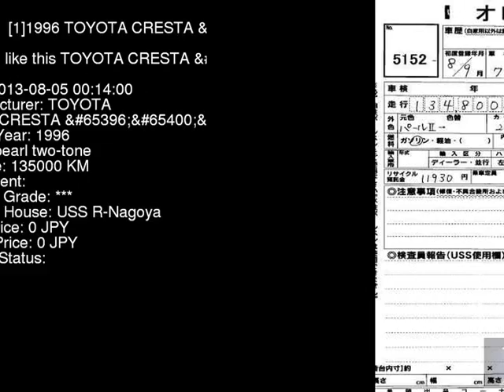1996 TOYOTA CRESTA _G JZX100 - Japanese Used Car For Sale Japan Auction Import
1996 TOYOTA CRESTA _G JZX100 - Japanese Used Car For Sale Japan Auction Import JZX100,TOYOTA,CRESTA,_G,USS R-Nagoya,jdmvip,vip,jdm,cars,japan,jdmvip.com,japanesecars,usedcars Japanese Used JDM Car For Sale At Auction in Japan for Import